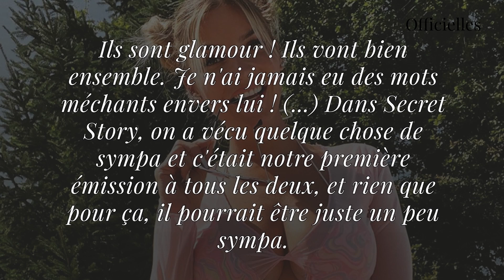Nadège Lacroix ne parle plus à Thomas Vergara, elle tacle le mari de Nabilla